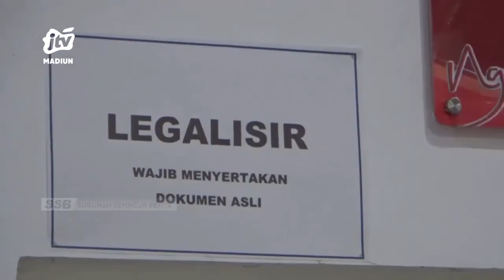NGAWI - Semester Pertama 2022 Jumlah Penduduk Ngawi Bertambah 515 Jiwa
Jumlah penduduk kabupaten ngawi mengalami kenaikan meski tidak signifikan. Berdasar data hingga akhir semester pertama tahun 2022 tercatat jumlah penduduk saat ini sebanyak 897.478 jiwa.

Office : jl. Sarimulya no 47 Rejomulyo, Kartoharjo, Kota Madiun